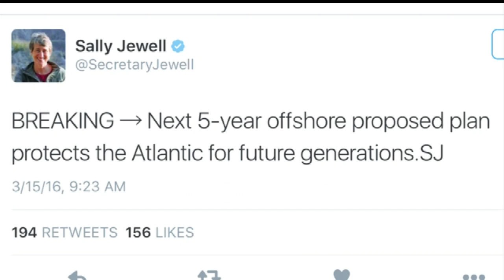No drilling in the Atlantic